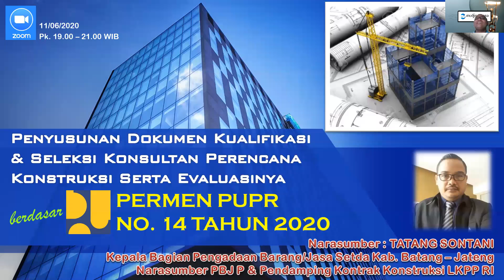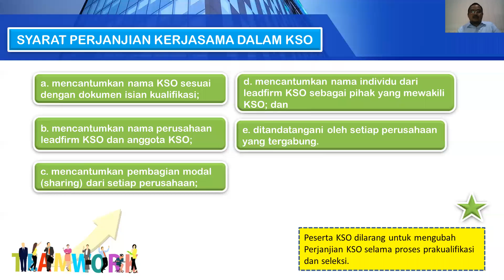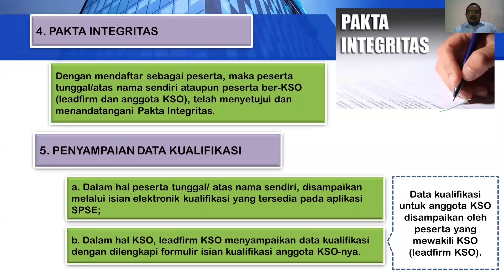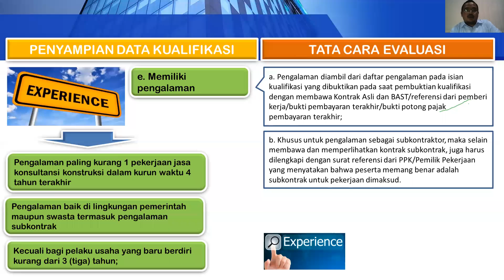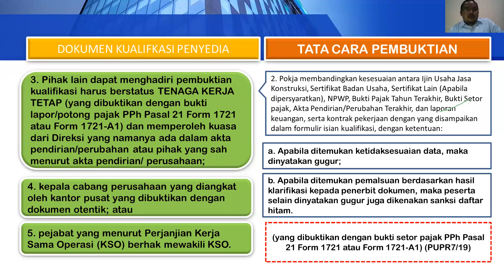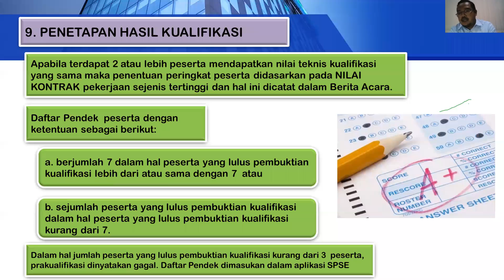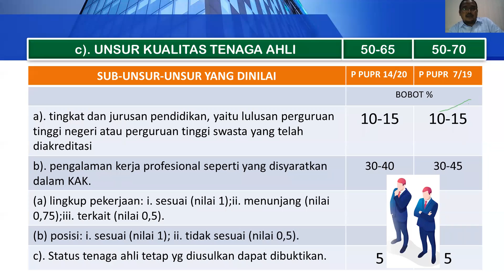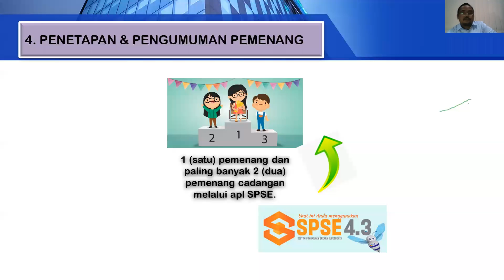Proses Seleksi Konsultan Perencana Konstruksi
Webinar melalui Zoom Cloud Meeting
Kamis 11Juni 2020

Narasumber :
1. Tatang Sontani
2. Mudjisantosa
Moderator : M. Muklis Isnaini